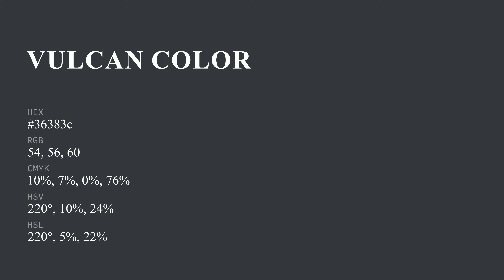Vulcan color 36383c hex color - Grey color - Warm color 36383c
What color is Vulcan ? 36383c hex color - Grey color - Warm color 36383c

Hex 36383c Color Code is also known as Vulcan color.